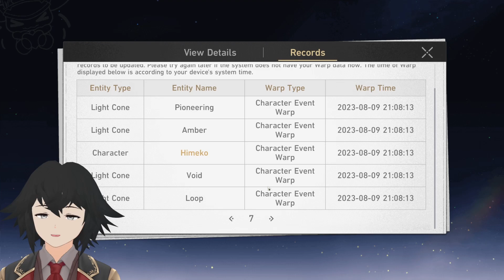I'm So Nervous Tonight For Fu Xuan.... | Honkai Star Rail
Master Diviner Fu Xuan's banner is dropped today and i'm nervous if I can get her. I'm even more nervous for Qingque because we can't goof around without her knowing now.

The time is now for me to get pumping!